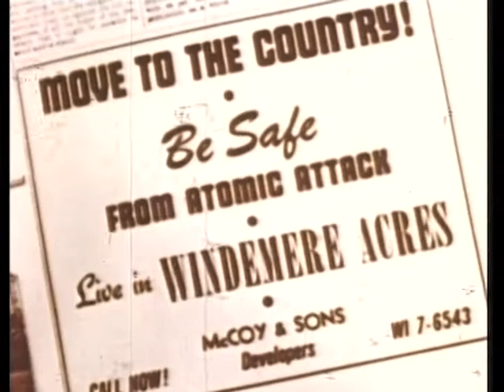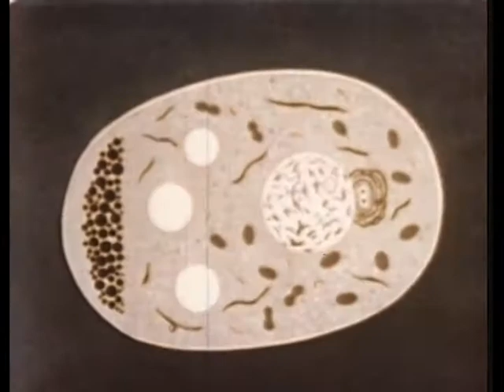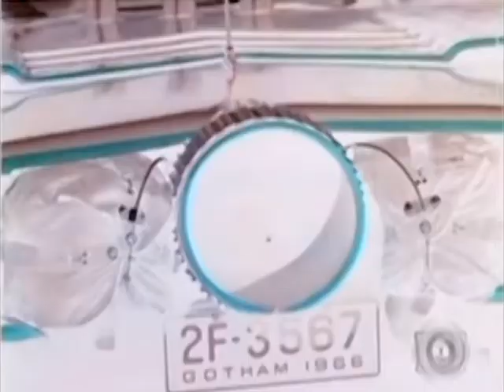the Uncanny - Riding in the Mattmobile/Tortilla Torpedo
music vidja for the uncanny.

kalamazoo, michigan